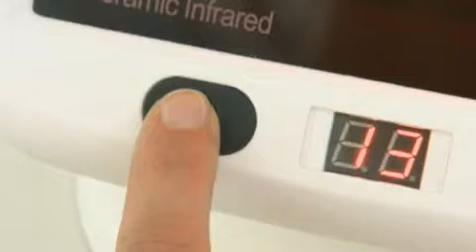Beurer IL50 Ifrarood Radiator German